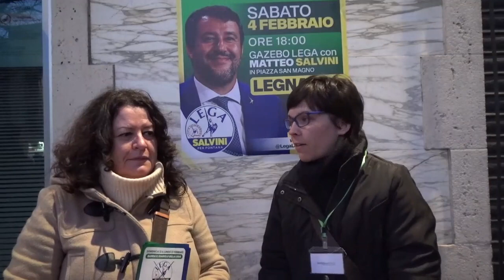Matteo Salvini a Legnano: intervento della candidata alle regionali Daniela Laffusa